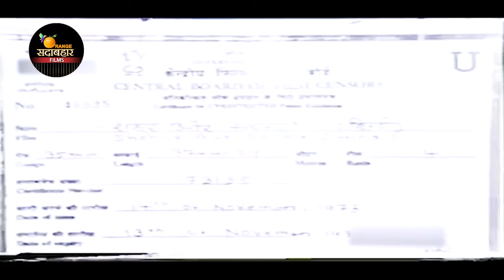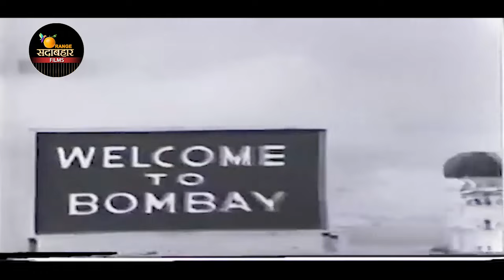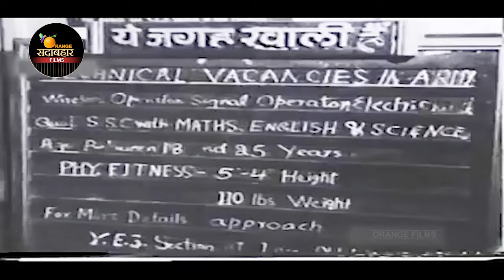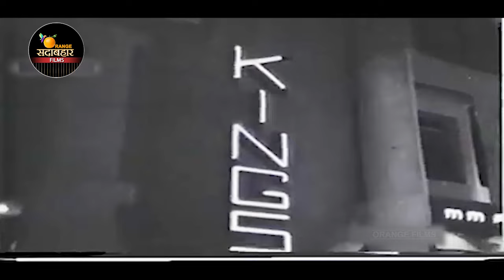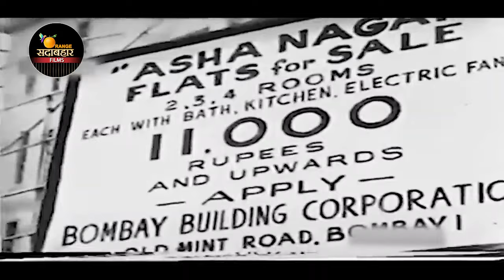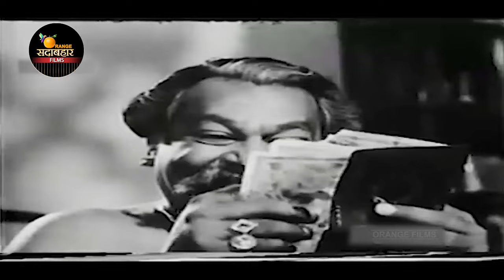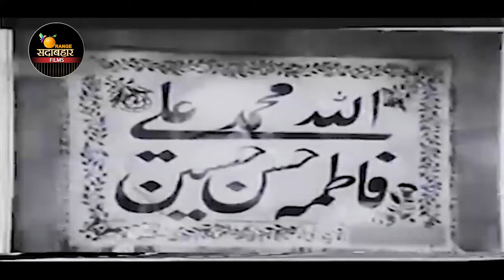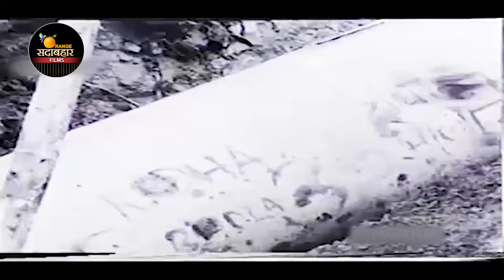AD Shehar Aur Sapna - 1963 - शहर और सपना l Bollywood Classic Full Movie l Dilip Raj , Surekha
Watch
Starring :- Dilip Raj , Surekha , Nana Palsikar , Manmohan Krishna , David , Anwar Hussain .
Director: K.A. Abbas.
Producer: K.A. Abbas.
Writer: K.A. Abbas.
Music Director: J.P. Kaushik
Lyricist: Ali Sardar Jafri
Actor: Dilip Raj, Surekha, Nana Palsikar, Manmohan Krishna, David, Anwar Hussain, Asit Sen, Jagdish Kamal, Rashid Khan, Ravikant, Ram Murti, Nazir Kashmiri, Narbada Shankar, Moti Bina, Master Javed - I, Pardesi.

Synopsis :- Abbass romantic view of Bombays pavement-dwellers tells of a man (Roy) who arrives from a poor Punjabi village to find a job. Amazed at the citys opulence he soon realises the main problem is to find shelter. He finally settles down with his wife (Surekha) in an unused water pipe where she gives birth to their child. The activities of slum landlords and thieves open the way for property developers and bulldozers and the pavement-dwellers again have to find shelter elsewhere, but this time they act together. For the next decade, this films sentimentalised way of showing urban class division became the standard, popular idiom for these motifs, extending into Abbas own documentaries  and into, e.g., Sukhdev influential progressive featurettes . *.* To Bombay, the city of contrasts; comes Bhola a young man from a small town. Friendless, lost in the vast metropolis, Bhola is befriended by a group of footpath-wellers including Uncle Johnny, a kind-hearted old Goanese musician, Anwar Miyan, an old actor of the stage who now works as an extra in films, Diwana, a "poet of footpath" who has written a novel, and Pandoo Pehelwan, a wrestler, who helps him to get work in a mill. But he receives a different treatment form Jagga, a gangster who lives by extorting money from the poor folk who sleep on the foot-path. . When the rains come at night Bhola takes refuge in a bif drain-pipe which is "inhabited" by Radha - a girl form a village - who distrusts all men. . Bhola and Radhas friendship develops into tender love, but when one day Bhola proposes marriage Radha refuses because, she says, "I am no longer innocent - I am like those flowers trampled into mud." . For a few moments Bhola is dumb-founded by her confession till a new concept of love based on understanding and forgiveness is revelaed to him by a song of the mad poet Diwana, and he runs to save her from suicide. . They are married but they cannot find a place to stay. They are obliged to live in the drain pipe - an idea which is irksome to Bhola who wants to keep his wife in a real home. . When Bhola finds a purse and goes to return it to the rich man who lives alone in a huge mansion of 22 rooms, he has a "dream" or a vision of hundreds of footpath-dwellers comfortable sleeping in the hall of the mansion. . So they go to a squatters colony where Bholas three old fiends - Anwar Miyan, Uncle Johnny and Pandoo Pehelwan - have jointly built a hut which they call "Paradise". The three old men are chronic woman haters but, when they learn that Radha is going to be a mother, they welcome her. . All seems well till one day the evil Jagga comes on the scene to shatter the peaceful and happy atmosphere. . Next morning, as Radha is obout to deliver the baby the squatters colony is being demolished, for the owner of the land wants to put up luxurious fleats there. At the last moment Radhas baby is born alive and their hut is saved from the bull-dozer-at least for a few days. But where do they go from here?